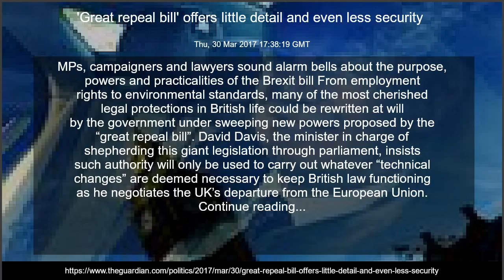'Great repeal bill' offers little detail and even less security - UK Top News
'Great repeal bill' offers little detail and even less security
Thu, 30 Mar 2017 17:38:19 GMT
MPs, campaigners and lawyers sound alarm bells about the purpose, powers and practicalities of the Brexit bill From employment rights to environmental standards, many of the most cherished legal protections in British life could be rewritten at will by the government under sweeping new powers proposed by the “great repeal bill”. David Davis, the minister in charge of shepherding this giant legislation through parliament, insists such authority will only be used to carry out whatever “technical changes” are deemed necessary to keep British law functioning as he negotiates the UK’s departure from the European Union. Continue reading...